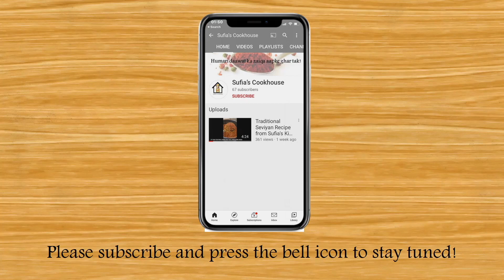Easy Home Made Bhature | Sufia's Cookhouse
Bhature Ingredients
Maida - 5 cup  ( add in it 1 cup normal aata)
Sooji - 1\4th cup
salt - 1 tea sp.
Baking  powder - 1\2 tsp.
yogurt (room temperature, not very cold) - 1\2 cup
Oil - 2 to 3 table sp.